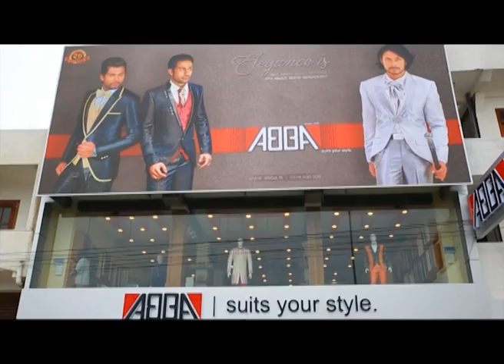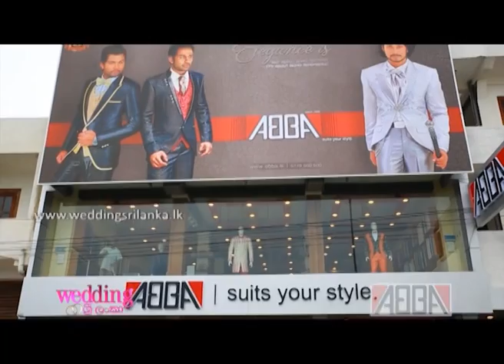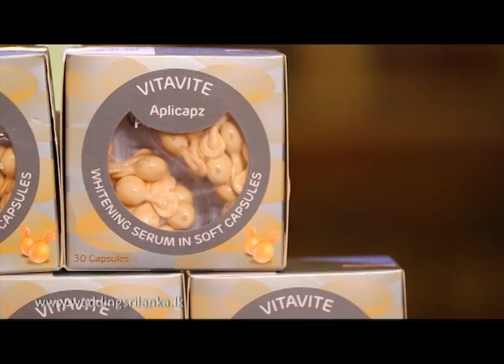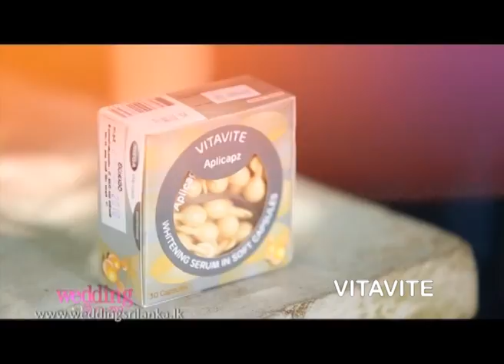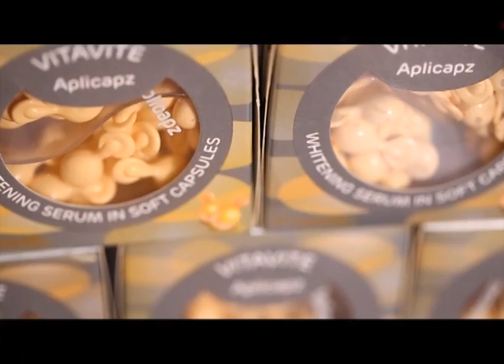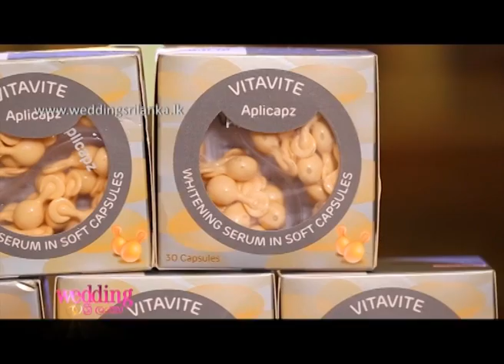Wedding Sri Lanka 24 05 2015